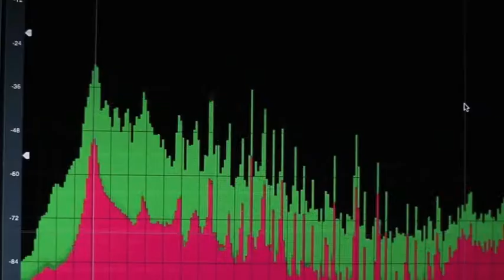Tumult Hands ( Jurek Przezdziecki +Jacek Sienkiewicz) Live promo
Tumult Hands is a live techno project by Jurek Przezdiecki and Jacek Sienkiewicz, real live raw techno, made live without computer